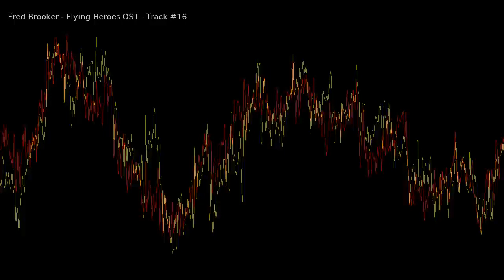flying heroes remixed ost, track 16